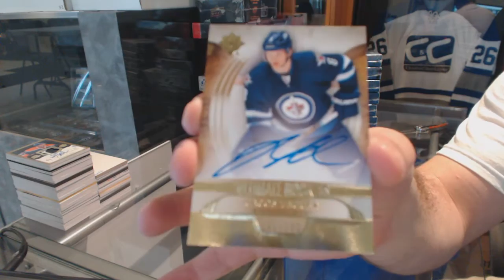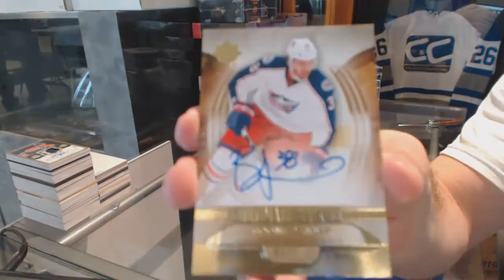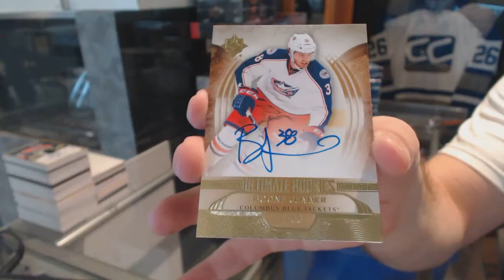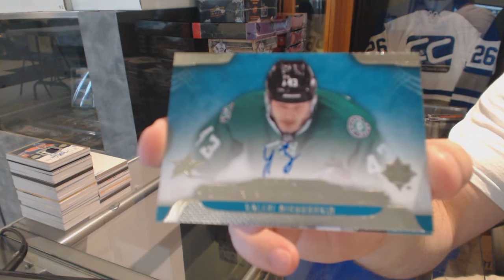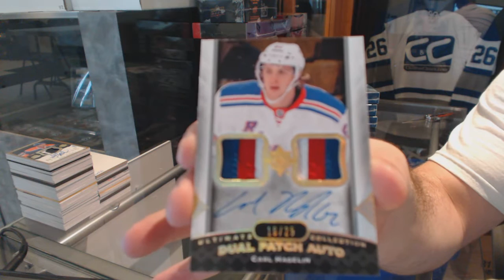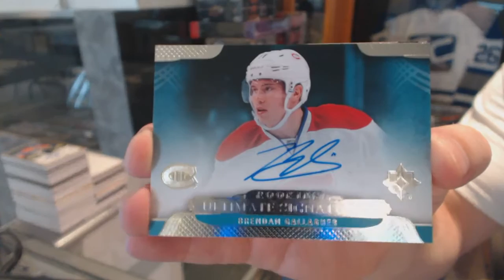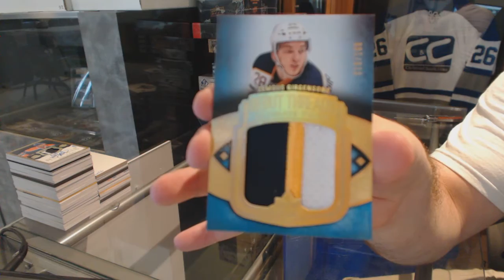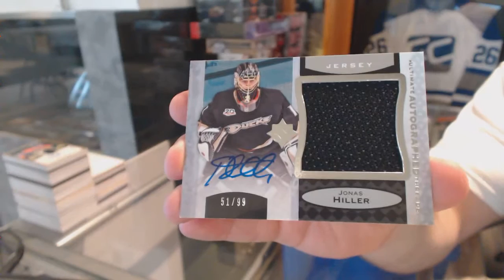13-14 UD Ultimate Hockey 7 Box Half Case Break - C&C 6053